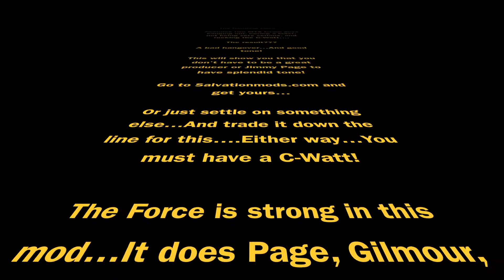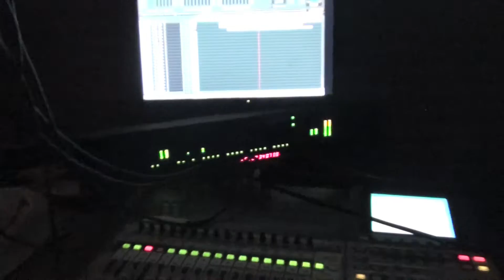C-Watt MTS module | Salvation Audio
C-Watt is based on old famous Hiwatt amps with some additional features that covers old DR-103 as well as newer Custom higher gain models.

Video by Mattfig